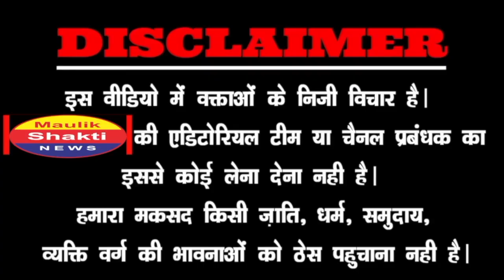संसद के सामने लड़कियों ने किया कुछ ऐसा विरोध!देखते ही सब दंग रह गए | PM Modi || Jantar Mantar Protest